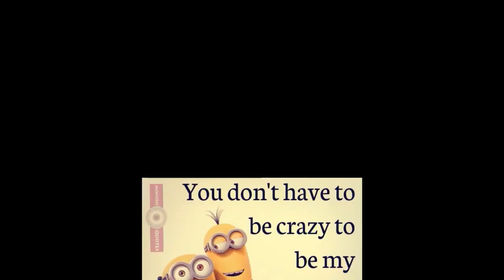Friendship Day Status | "Yaara Teri Yaari Ko maine toh khuda maana"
Whatsapp Status with song -"Yaara Teri Yaari Ko"

Tags to ignore:
# Yaara Teri Yaari Ko Maine Toh Khuda Mana Friendship Day Video Song Download
Friendship Day Hindi Song
Friendship Day Special Song
Yaara Teri Yaari
Yaara Teri Yaari Ko Maine Toh Khuda Mana
Dear Best Friends Status video
Romantic song
Romantic line
whatsapp status 30second video
video clips for whatsapp
Friendship day Song Yaara Teri Yaari Ko Maine Toh Khuda Mana
happy friendship day greetings, happy friendship day sms,
happy friendship day song status, happy, friendship, day
friendshipday Happy Friendship Day /Best WhatsApp status video

0:29 / 0:32
Happy Friendship Day || Friendship Day 2019
1 view

1

0

SAVE

Funny Friendship Day Status
Minions Friendship Day Status